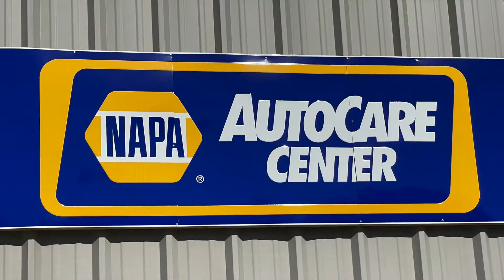Pat Farris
7th Ward Marshal Pat Farris says we are seeing a big increase in evictions. And he answers the question of whether he will or won't run for sheriff.